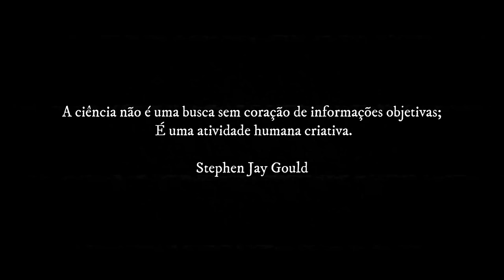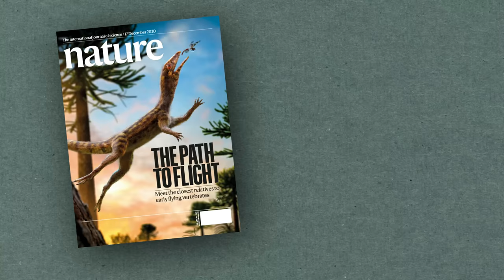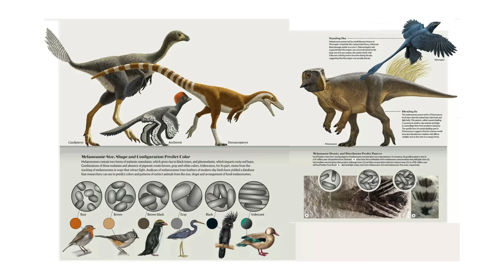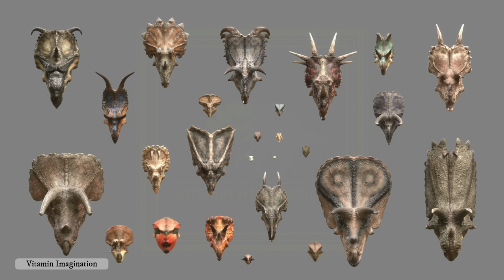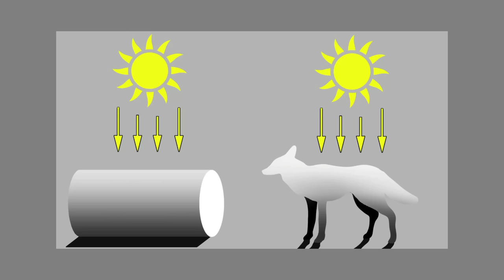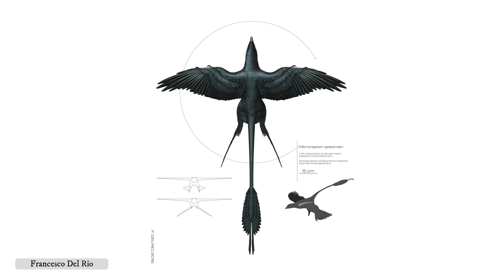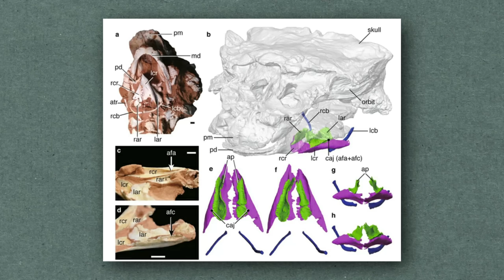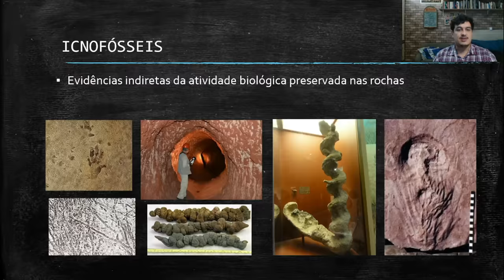Como sabemos as cores reais de alguns animais extintos?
Conheça as cores e as histórias de 5 animais extintos cujas cores foram recuperadas pelo trabalho brilhante de cientistas de todo o mundo!

Sinosauropteryx 07:25
Psittacosaurus 13:10
Microraptor 19:36
Borealopelta 24:19
Tupandactylus 29:45

Texto, apresentação e edição por Abner Santos
Licenciado em ciências e biologia pela UFSCar Sorocaba

Animações originais: Lucas Mateus (@lucasmateus707)
Ilustrações originais: Heitor de Sá (@heitoresco)
Corte: Gustavo Komatsu

TEXTO BASEADO nas obras de Michael Benton: “Dinosaurs: new visions of a lost world” e “The dinosaurs rediscovered”